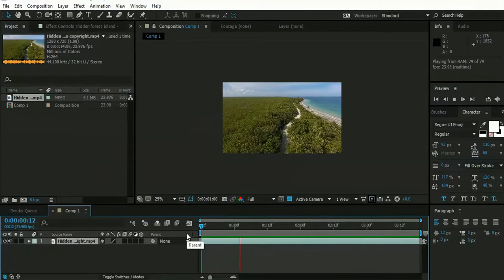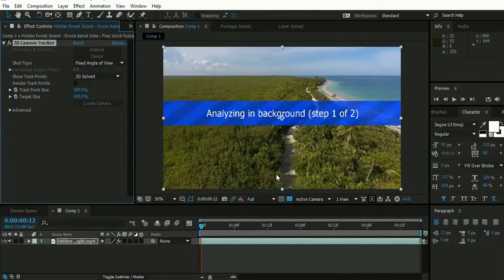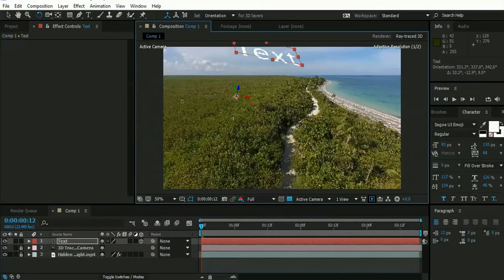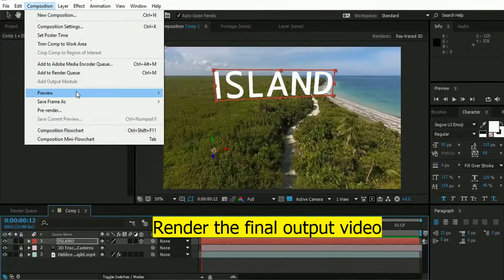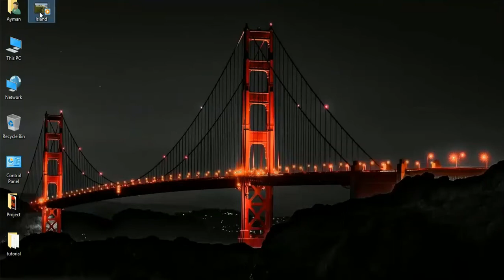How to 3D track in After effects - Easy tutorial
This tutorial shows how to 3D track a text in your video in after effects using inbuilt  3D Camera Tracker tool.